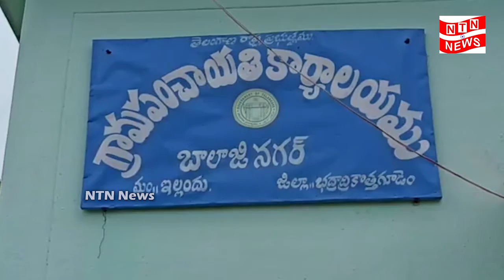Land khabza in illandhula village, is Politicians hand behind it..? | పేదల పొట్ట కొడుతున్న నాయకులూ ?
For your Interviews, Promotions and Advertisements...Please Contact:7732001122
మీ ఇంటర్వ్యూలు, ప్రమోషన్స్, ప్రకటనల కోసం...సంప్రదించండి: 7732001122